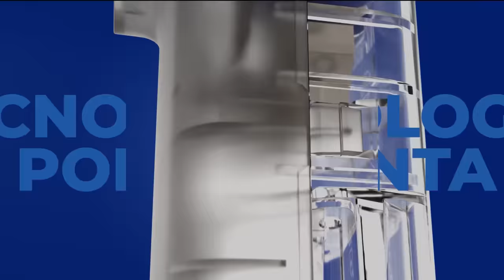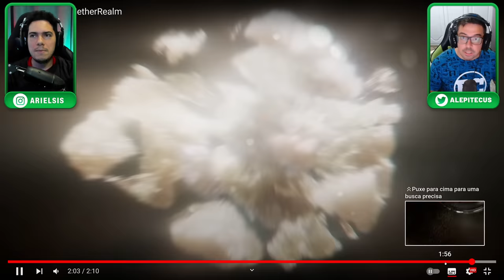FINALMENTE! Primeiro Teaser de MK12 REVELADO!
⚠ OFERTA EXCLUSIVA DESTE VÍDEO ⚠

Finalmente saiu o teaser do jogo mk12 , edboon publicou em seu twitter e nós vamos assistir com vocês e comentar sobre o assunto. Confira!